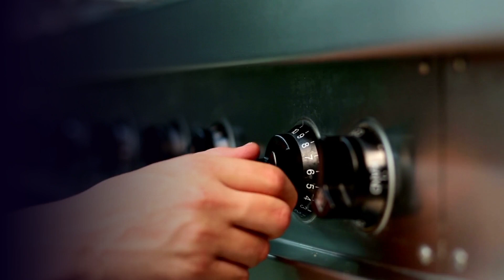Receita De Bolo De Milho Cremoso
"O Bolo de Milho Cremoso é mais do que uma simples sobremesa - é uma opção deliciosa que oferece uma série de benefícios para a saúde. Feito com ingredientes naturais, como milho, ovos e leite, este bolo é uma fonte de nutrientes importantes que contribuem para uma dieta equilibrada.

O milho é rico em fibras alimentares, que ajudam a promover a saúde digestiva, prevenir a constipação e manter a sensação de saciedade por mais tempo. Além disso, o milho é uma boa fonte de carboidratos complexos, que fornecem energia de forma sustentada ao longo do dia.

Ao optar por um bolo de milho caseiro, você pode controlar a quantidade de açúcar adicionado, tornando esta uma opção mais saudável para satisfazer seu desejo por algo doce. Além disso, o milho é naturalmente doce, o que significa que você pode reduzir ainda mais a quantidade de açúcar sem comprometer o sabor.

O leite e os ovos presentes na receita fornecem proteínas de alta qualidade, importantes para a construção e reparação dos tecidos do corpo, além de vitaminas e minerais essenciais, como cálcio, vitamina D e vitamina B12.

Com sua textura cremosa e sabor reconfortante, o Bolo de Milho Cremoso é uma excelente opção para qualquer ocasião, seja como sobremesa ou lanche da tarde. Sua combinação única de ingredientes oferece uma experiência gastronômica satisfatória e nutritiva para toda a família.

Portanto, ao desfrutar de um pedaço desse bolo delicioso, você não apenas satisfaz seu paladar, mas também nutre seu corpo com os benefícios para a saúde oferecidos pelo milho e outros ingredientes naturais. Uma escolha indulgente e nutritiva para todos os momentos!"